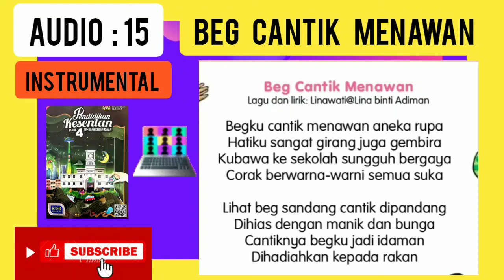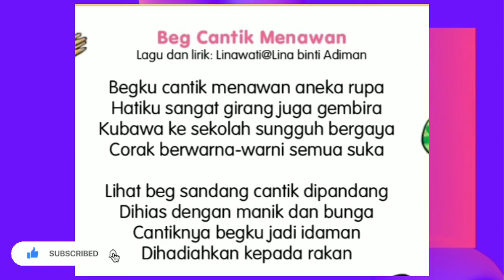Beg Cantik Menawan, Instrumental Muzik Tahun 4